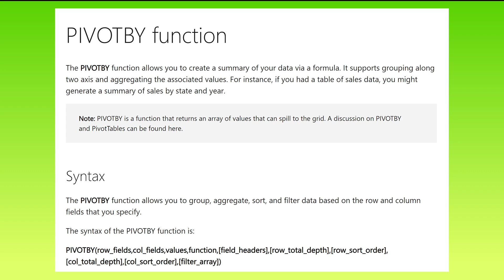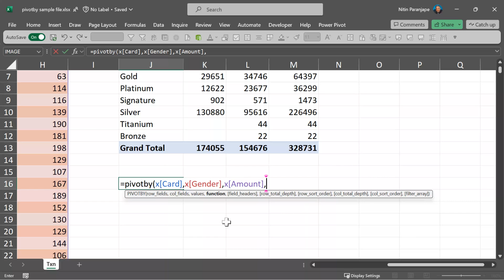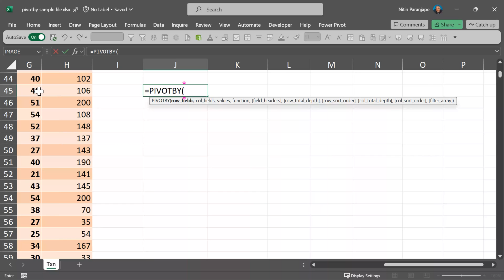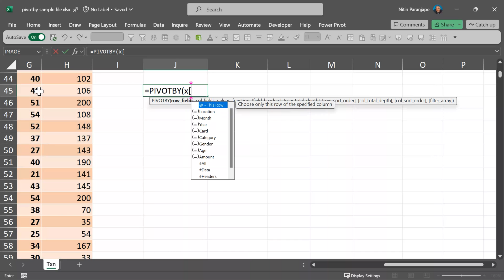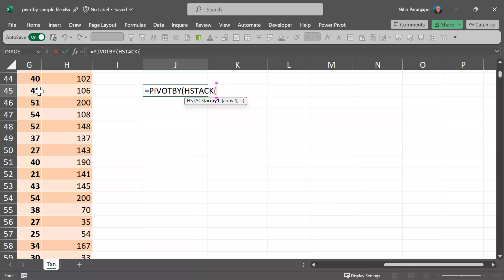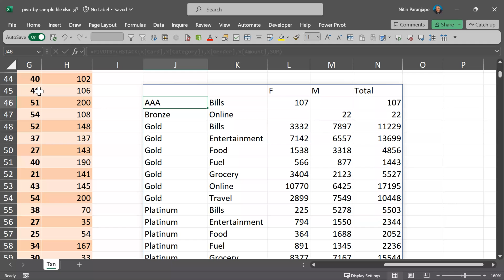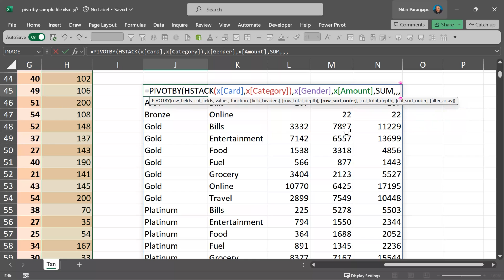Excel PivotBy function - use multiple fields in rows and columns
Use the new, powerful pivotby function in excel
It replaces pivot tables in many cases.
To use multiple fields, you need to either use table syntax or HSTACK function.

Efficiency Best Practices for Microsoft 365
130 best practices everyone must know